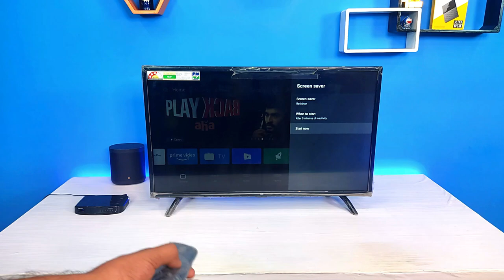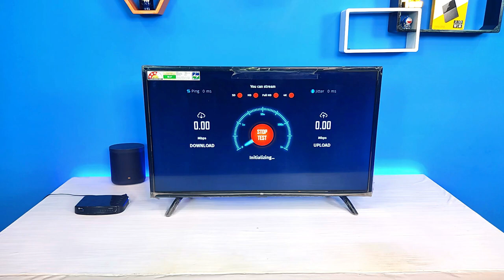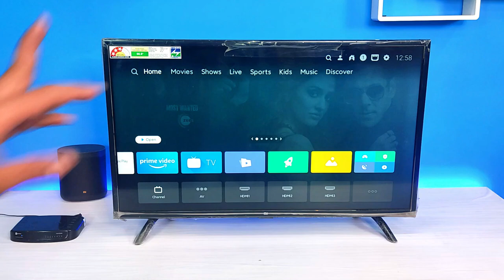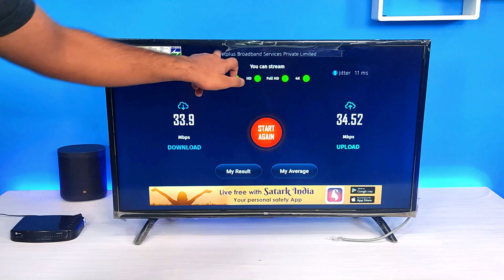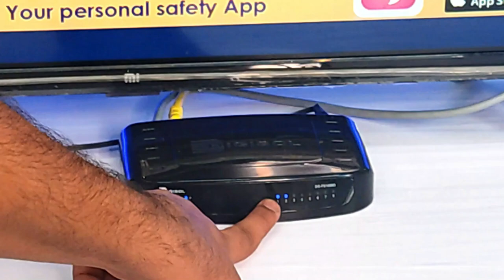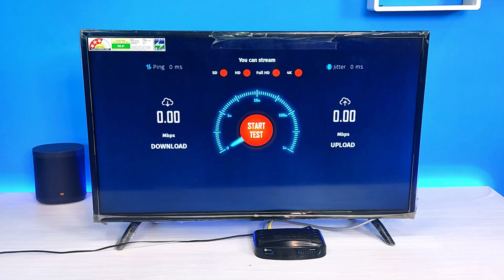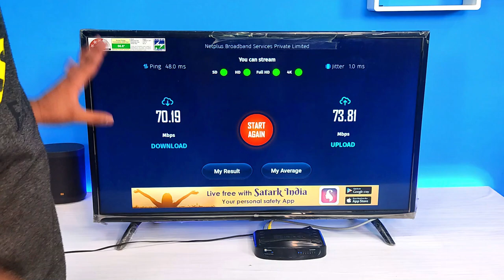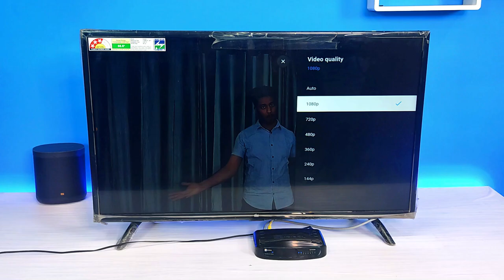How to Connect a Ethernet Cable with Router🔄Switch | With Any TV | MI TV 4 | Speed Test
So
Hello Guys
Today's I want to tell you How to Connect a Ethernet Cable with Router🔄Switch with Any Android TV or with Mi TV by using a Router or a switch  .We are using the Router and Switch  for Connecting a Internet with our TV. I am creating a  Switch  connection in our TV for Connecting and We are sharing the Internet via LAN Cable through RJ45 Port.

Thank you for seeing it guys

VanshChawla2.O VanshChawla NewChannel#2.O#Vansh#VANSHCHAWLA

ethernet,router,wifi,mi tv review,mi tv 32 inches,mi tv connection mi tv ethernet connection cables,mi tvs,mi tv,tv,leds,led tv,led 32inches tv,how to connect mi tv 4 with router,how to connect mi tv 4 with ethernet cable,wireless router,ethernet cable,ethernetlecture,ethernet protocol,speed test on TV,Speed Test on Mi Tv,How To Check Speed on Mi Tv,using router and switch for using internet,on,How to Connect a Ethernet Cable with Any Android TV Without Router